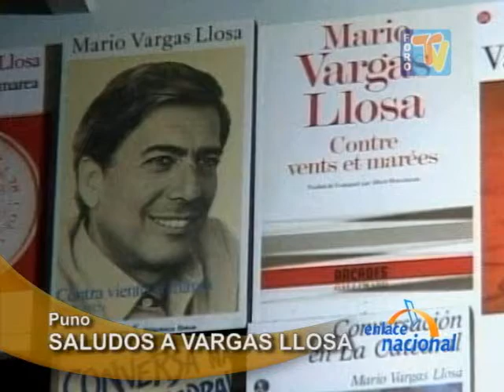Escritores puneños saludan entrega de premio Nobel a Mario Vargas Llosa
Escritores de Puno saludan que Mario Vargas Llosa haya ganado el Permio Nobel de Literatura, pero discrepan de su posición ideológica.